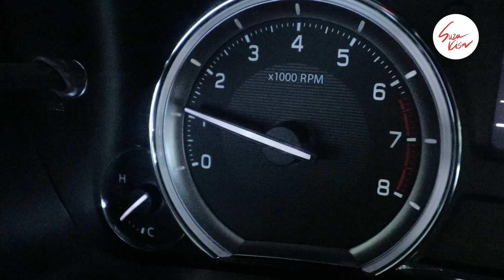လောင်စာဆီချွေတာနည်း ၊ ဆီစားသက်သာစေနည်း ...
“ဆီစားလည်း သက်သာပြီး
ဆီချွေတာရာလည်း ရောက်ဖို့
ဒီလို အချက်လေးတွေကို လိုက်နာစို့ …”